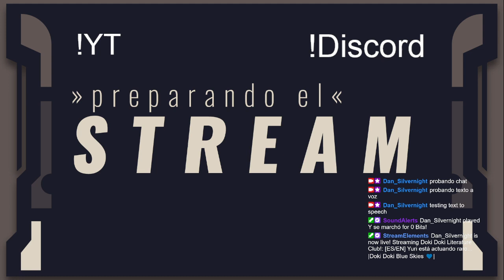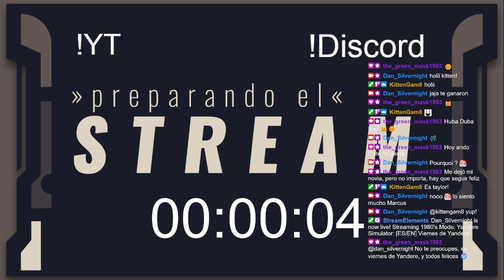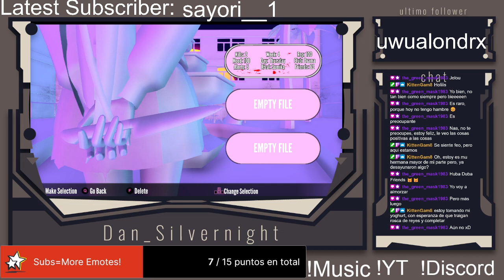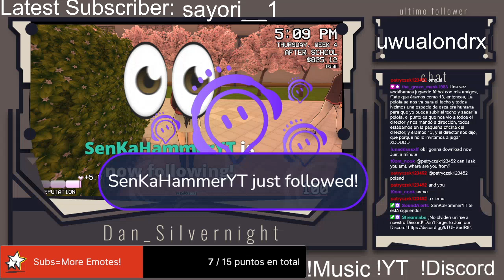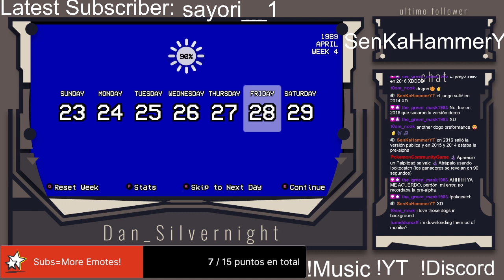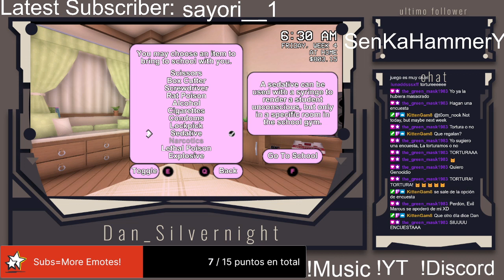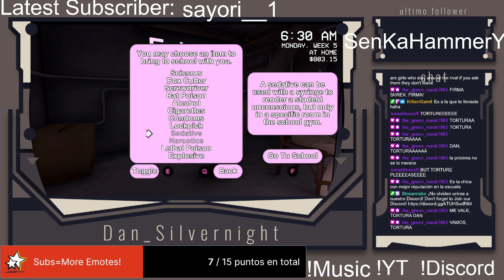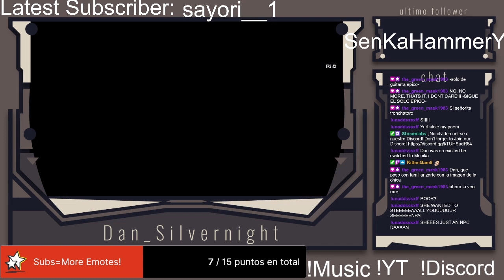[ES/EN] Viernes de Yandere!